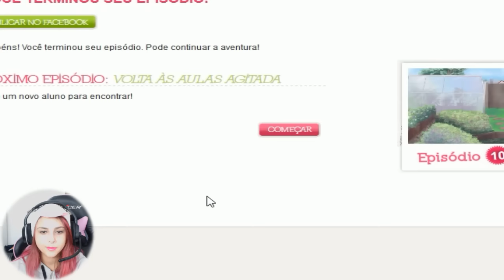Amor Doce - O aluno NOVO?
- Amigos